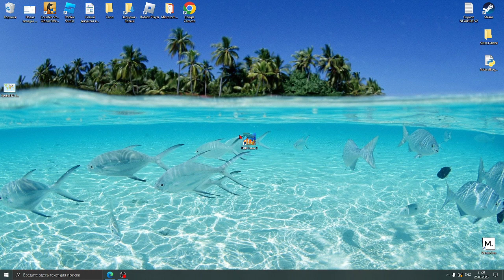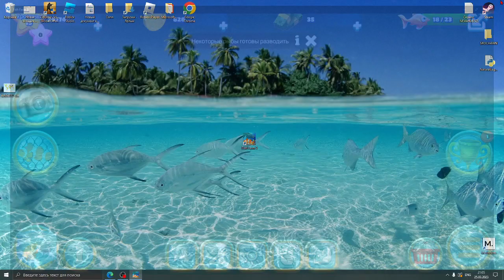Fish Farm 3 (Windows 10)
Fish Farm 3 its game where you can get own fish's good luck do  watching